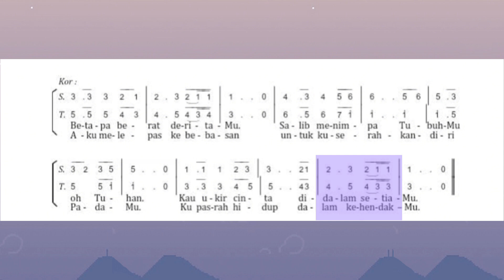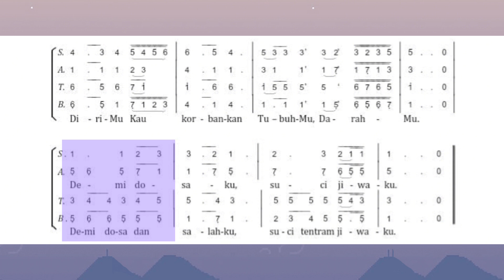Ku Kenang Derita-Mu - Albert Thius (SOPRAN)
Judul : Ku Kenang Derita-Mu
Syair  : Albert Thius
Suara : Not Angka
Lagu ini biasa dinyanyikan pada saat jumat agung

Ku Kenang Derita-Mu

Yesus Tuhan penebusku, o Yesus
Engkau rela disalibkan, o Yesus
DiriMu Kau korbankan, tubuhMu, darahMu
Demi dosaku, suci jiwaku
1. Betapa berat deritaMu Salib menimpa tubuhMu, o Tuhan Kau ukir cinta di dalam setiaMu

2. Aku melepas kebebasan, untuk kuserahkan diri padaMu kupasrah hidup dalam kehendakMu